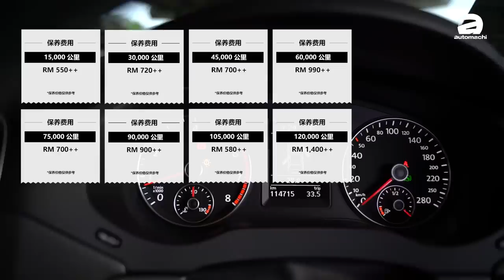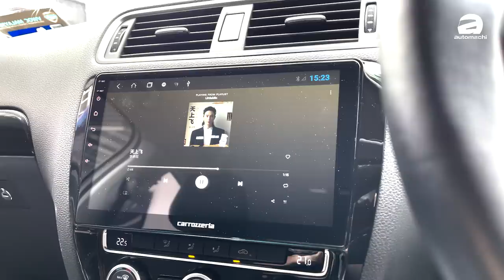Volkswagen Jetta 5年拥车分享！欧系车到底难不难养？（车主分享）｜automachi.com 马来西亚试车频道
说到欧系车，许多人的第一印象就是：贵养，难养；所以欧系车是不是真的那么难养呢？小苠的 Volkswagen Jetta 不知不觉也开了5年多，今天的影片就让他和大家分享他和这台 Jetta 的心路旅程，以及总共花了多少钱来养它... 想要入手欧系车但又对养车费用感到犹豫的朋友们，这支影片你可以拿来参考一下！

0:00 开场 Opening
0:22 车况 Condition
2:04 养车费 Maintenance
5:08 保养价钱 Spare Part
7:32 总结 Conclusion